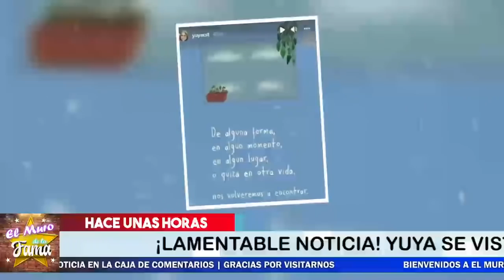🔴🌹𝗨𝗟𝗧𝗜𝗠𝗔 𝗛𝗢𝗥𝗔! Confirman 𝗧𝗥𝗜𝗦𝗧𝗘 𝗡𝗢𝗧𝗜𝗖𝗜𝗔 De Famosa ACTRIZ México 𝗦𝗲 𝗩𝗶𝘀𝘁𝗲 𝗗𝗘 𝗟𝗨𝗧𝗢 𝗛𝗼𝘆!HACE UNAS HORAS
elmurodelafama

¡ BIENVENIDOS ‼️

Entertainment
Television program
noticias de espectaculos
espectaculos noticias
noticias de la farandula
tv mexicana
Televisa espectaculos
chismes
escandalo de los famosos 2021
farandula 2021
chisme de farandula
karol tamiko
programa hoy
suelta la sopa
polemica
Ventaneando